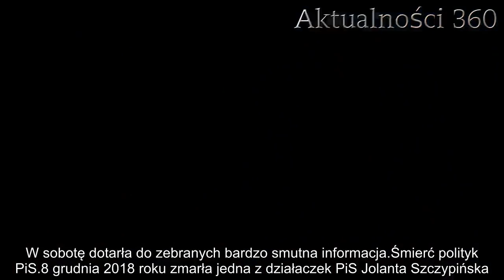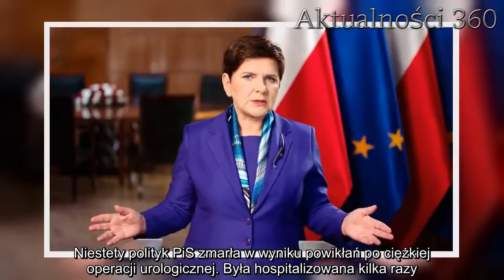Beata Szydło modli się do Boga. Jest zdruzgotana | Aktualności 360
Beata Szydło jest naprawdę zdruzgotana po ostatniej przykrej dla niej wiadomości. W tym momencie modli się do Boga, gdyż nie widzi już innego wyjścia. Była premier będzie bardzo ubolewać z tego powodu.

Beata Szydło przeżywa ostatnio naprawdę ciężkie chwile. Wiadomość, jaka do niej dotarła, podłamała ją i zdruzgotała. Wielu polityków PiS ma teraz ciężki okres. Również była premier rozpacza po takiej stracie.

Jesteśmy po zjeździe Prawa i Sprawiedliwości. Konwent, na którym poruszono bardzo ważne sprawy dla całej partii i jej przyszłości trwał dwa dni. Jarosław Kaczyński poruszył tam takie tematy jak walka z opozycją, wybory oraz wypowiedzi w mediach. W sobotę dotarła do zebranych bardzo smutna informacja.
Śmierć polityk PiS
8 grudnia 2018 roku zmarła jedna z działaczek PiS Jolanta Szczypińska. Od lat jest zasłużoną działaczką partii i cieszyła się szacunkiem nawet wśród opozycji. W latach Polskiej Rzeczpospolitej Ludowej była znaną opozycjonistką. W swoim rodzinnym Słupsku tworzyła struktury „Solidarności” i było w jej sprawie toczone postępowanie karne, ale na mocy amnestii umorzono je.

Kilkukrotnie zasiadała na ławach sejmowych, ale również dwa razy ubiegała się o mandat w wyborach do Parlamentu Europejskiego. Za każdym razem bezskutecznie. Przed karierą polityczną była pielęgniarką. Z opowiadań jej bliskich bardzo lubiła ten zawód i ceniła sobie swoją pracę.

Niestety polityk PiS zmarła w wyniku powikłań po ciężkiej operacji urologicznej. Była hospitalizowana kilka razy. Wcześniej walczyła z chorobą nowotworową, która osłabiła jej organizm, ona jednak nie poddawała się do samego końca.

Beata Szydło rozpacza po stracie
Wszyscy politycy Prawa i Sprawiedliwości wspominają zmarła Jolantę Szczypińską w ciepłych słowach. Można usłyszeć ich wypowiedzi w mediach, a niektórzy swój smutek i żal wyrażają w Internecie. Do takich osób należy była premier Polski Beata Szydło. Jest całkowicie zdruzgotana tą informacją. Niestety, nie pozostało jej nic innego, jak modlić się za duszę zmarłej koleżanki z partii.
Beata Szydło na swoim Twitterze wyraziła smutek i ubolewanie z powodu śmierci polityk z PiS. Napisała tak:

– Wieczny odpoczynek racz Jej dać Panie, a światłość wiekuista niechaj Jej świeci…Odpoczywaj w pokoju Jolu – napisała Beata Szydło.

Wiadomo powszechnie, że była premier jest wierzącą osobą. To wielki cios dla całej partii i tragedia, którą przeżywa każdy z osobna.